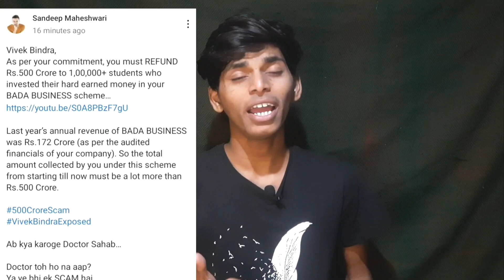Vivek bindra vs sandeep maheshwari full controversy explained by it's shubham